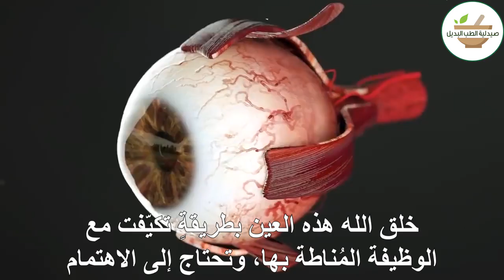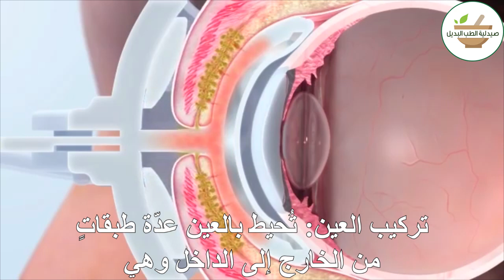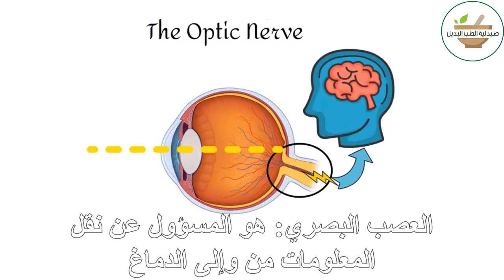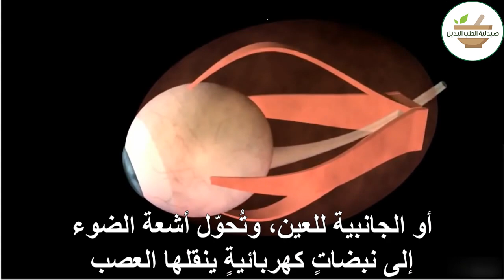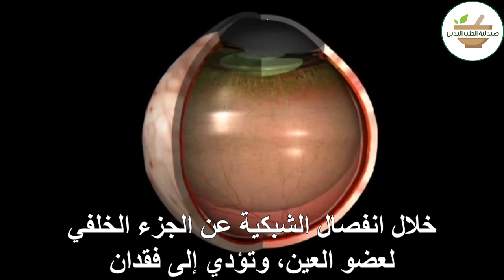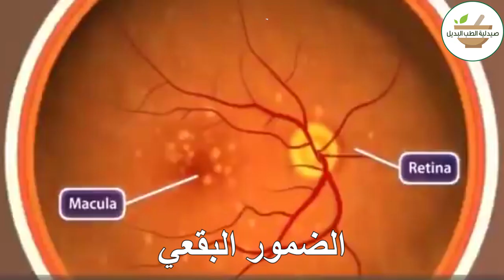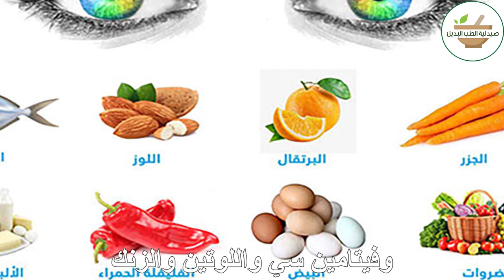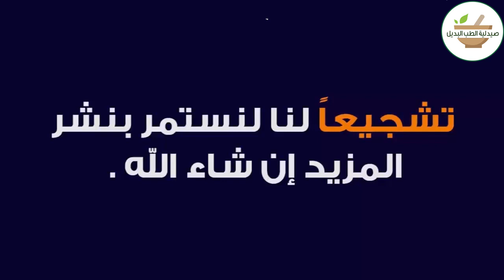كيف تعمل العين البشرية؟ وما هي الامراض التي تصيبها؟ فيديو رائع ومشوق